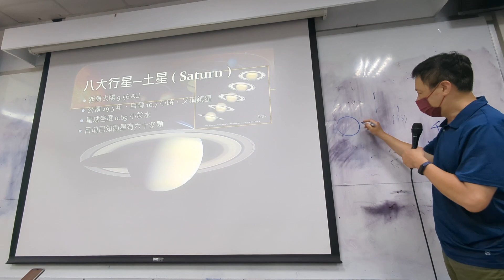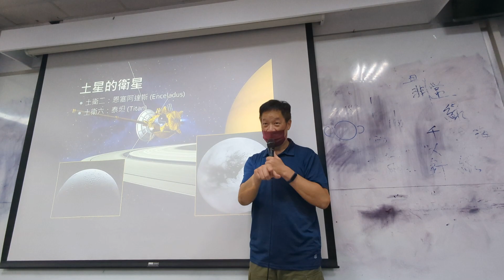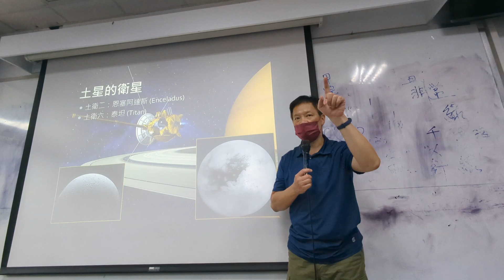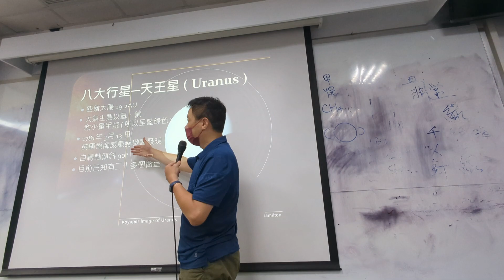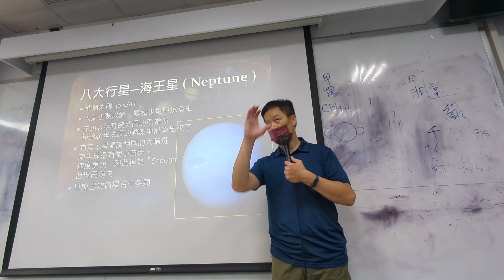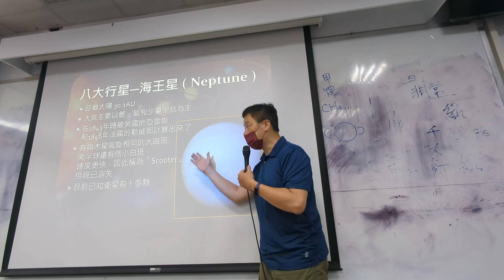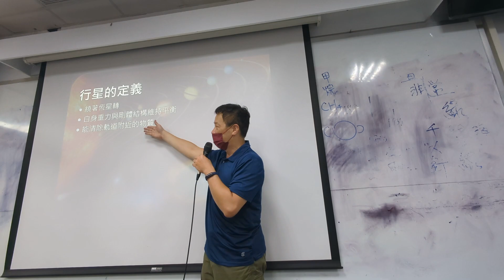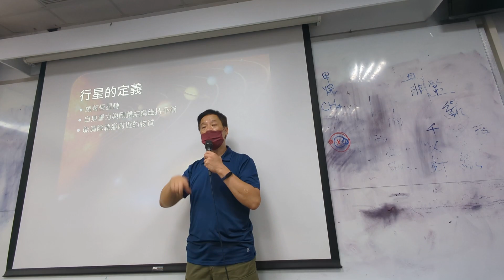2024052002_太陽系之類木行星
王穎聰, 銘傳大學, 通識教育, 認識星空, 太陽系, 類木行星, 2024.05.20,